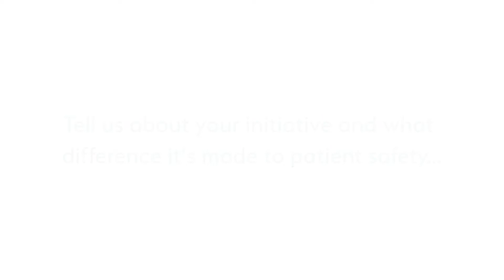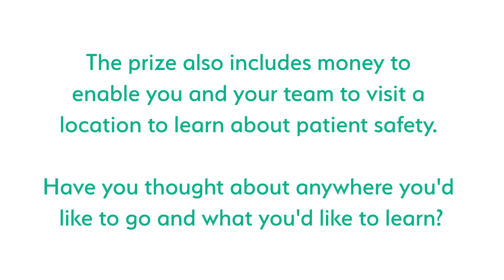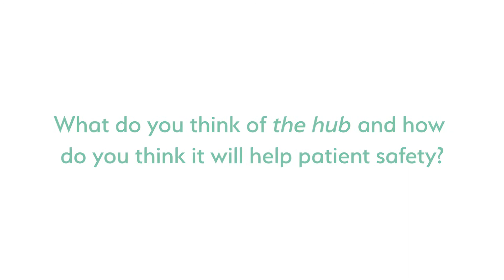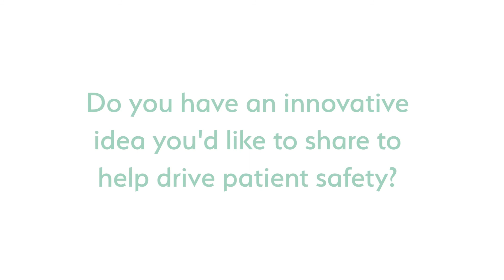Patient Safety Learning Awards 2019 - Winners of the Data & Insight Award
An interview with the winners of the Data & Insight Award, one of the seven Patient Safety Learning Awards for 2019.